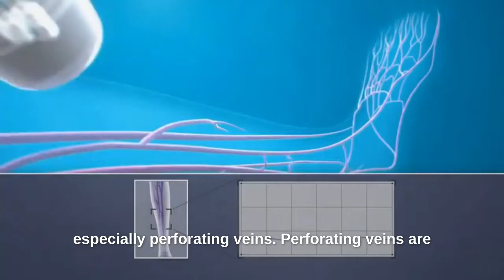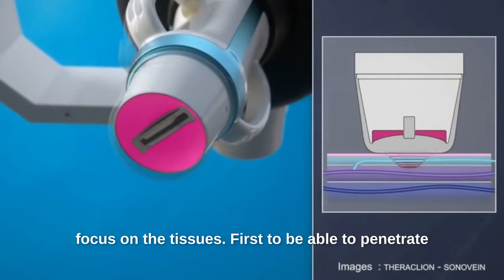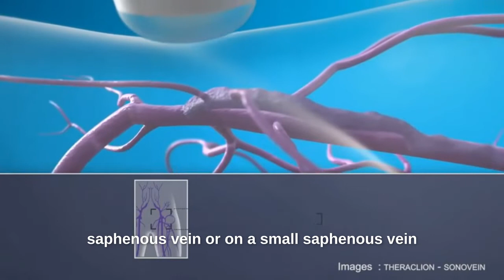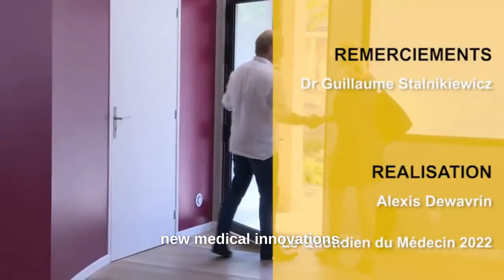MEDIA REVIEW | QUOTIDIEN DU MEDECIN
👀 Watch a full varicose veins treatment with SONOVEIN® in this Le Quotidien du Médecin report.

👨‍⚕️ Our very first French SONOVEIN® expert Dr Guillaume Stalnikiewicz guides us through the full procedure and how the technology works.